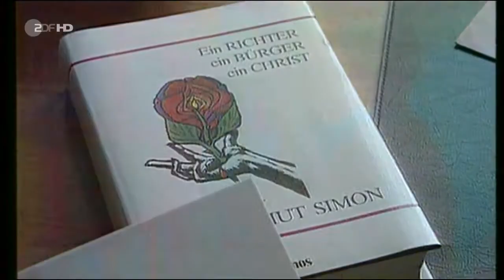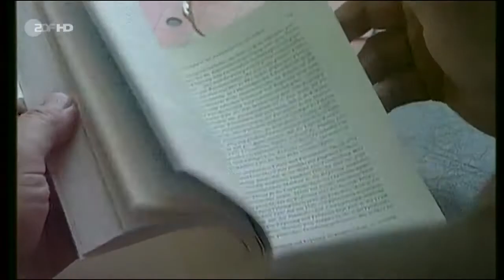Markus Lanz vom 21. November 2017 © ZDF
Mit Armin Laschet, Alexander Graf Lambsdorff, Albrecht von Lucke, Stefan Weiller und Christoph Maria Herbst.

Mit Boris Palmer, Oliver Schröm, Ulla Lohmann, Angelika Fischer und Hans-Jürgen Fischer. Ohne Einspieler.

Markus Lanz vom 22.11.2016 mit dem Politologen Albrecht von Lucke, Moderator Steven Gätjen, Literaturkritikerin Elke Heidenreich, Physiker Prof.

Markus Lanz vom 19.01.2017 mit Sahra Wagenknecht, Henry Hübchen, Martin Richenhagen und Myriam von M. In HD.

Mit Ole von Beust, Martin Rütter, Nadia Murad und Jan Ilhan Kizilhan.